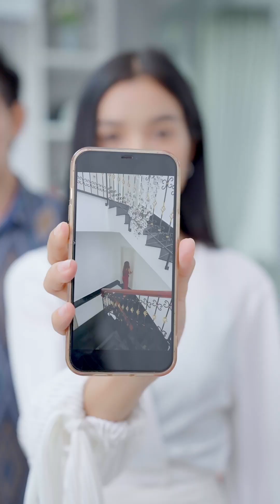យកសត្វក្រពើចូលផ្ទះ - Bring ungrateful person into home (ភាគ២)